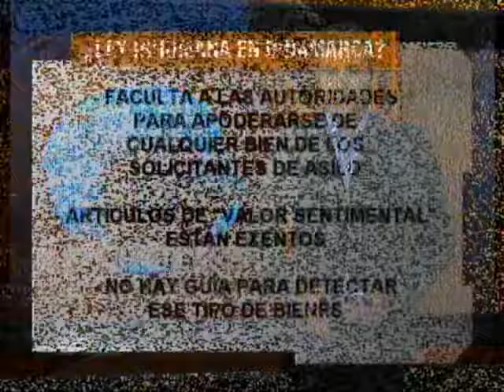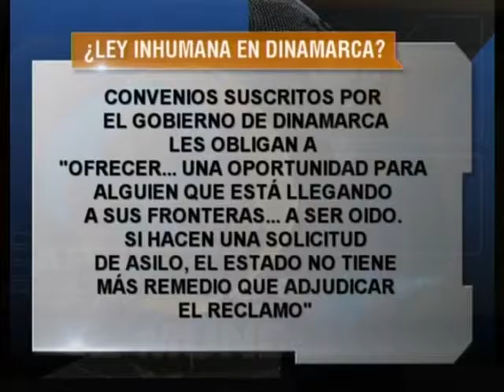Dinamarca Aprueba Ley que Facilita Quitarle Bienes a los Refugiados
Una ley aprobada recientemente en Dinamarca ha causado polémica alrededor del mundo. Esta ley facilita al gobierno danés a quitarle cualquier bien a los refugiados que buscan asilo en ese país. La acción ha sido comparada con lo que se hacía en el Holocausto.

Apuntes del Mundo presenta las noticias que te permiten ver y reflexionar sobre lo que sucede alrededor del mundo. Ve Apuntes del Mundo los sábados (2PM / 7:30PM) y domingos (1:30PM) por TN23 Noticias.